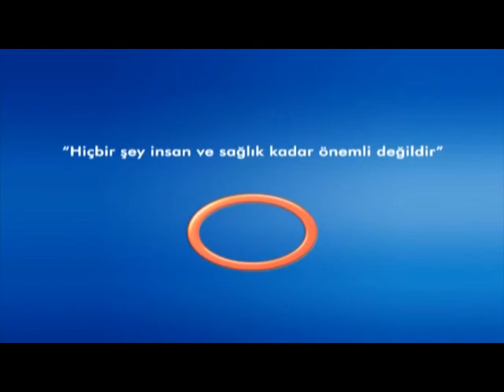Cildimizi Nasıl Koruruz - Cilt Hastalıkları Uzmanı Dr.Hatice Deniz YARDIMCI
Cilt Hastalıkları Uzmanı Dr.Hatice Deniz YARDIMCI - Cildimizi Nasıl Koruruz